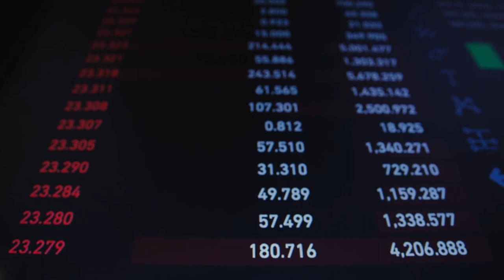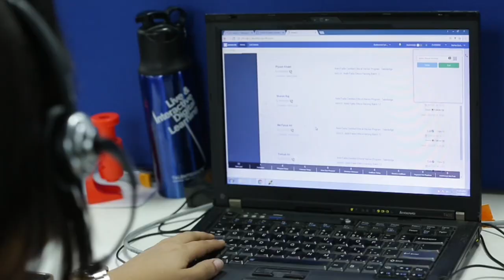शेयर बाजार में पैसे का कैसे नुक्सान होता है? | 5 Biggest Mistakes in Share Market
Mistakes are common when investing, but some can be easily avoided if you can recognize them.

The worst mistakes are failing to set up a long-term plan, allowing emotion and fear to influence your decisions, and not diversifying a portfolio.

Other mistakes include falling in love with a stock for the wrong reasons and trying to time the market.

One of the world's most successful investors, Warren Buffett, cautions against investing in companies whose business models you don't understand. The best way to avoid this is to build a diversified portfolio of exchange traded funds (ETFs) or mutual funds. If you do invest in individual stocks, make sure you thoroughly understand each company those stocks represent before you invest.

Too often, when we see a company we've invested in do well, it's easy to fall in love with it and forget that we bought the stock as an investment. Always remember, you bought this stock to make money. If any of the fundamentals that prompted you to buy into the company change, consider selling the stock.

Trying to time the market also kills returns. Successfully timing the market is extremely difficult. Even institutional investors often fail to do it successfully. A well-known study, "Determinants Of Portfolio Performance" (Financial Analysts Journal, 1986), conducted by Gary P. Brinson, L. Randolph Hood, and Gilbert L. Beebower covered American pension fund returns. This study showed that, on average, nearly 94% of the variation of returns over time was explained by the investment policy decision.
1
 In layperson's terms, this means that most of a portfolio's return can be explained by the asset allocation decisions you make, not by timing or even security selection.

Video Chapters
0:01 Start Introduction
0:32 Stocks Tips
3:02 Starting Big Loss
3:56 Penny Stocks
5:26 Loss making Company
7:01 Loan/Debt
8:50 Conclusion